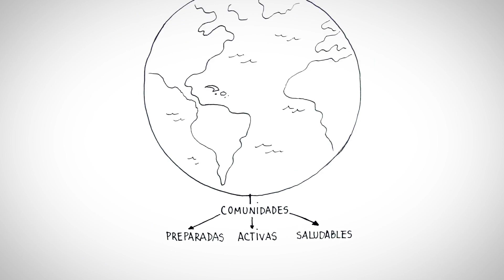Signos de alarma del dengue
La OMS aprobó una nueva clasificación del dengue en la que se destacan los signos de alarma para tratar a los pacientes oportunamente.